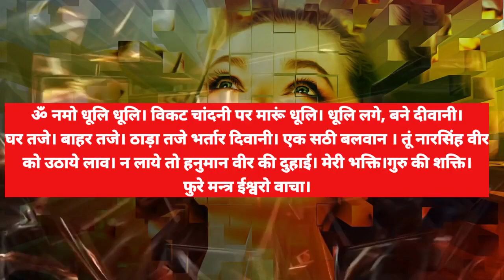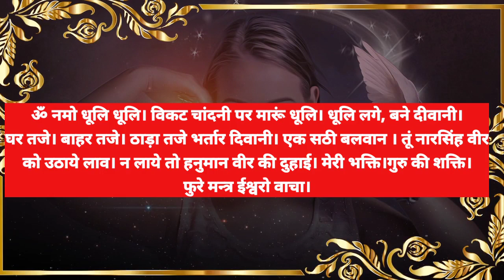Mohini Osho use | Mohini Mantra | Vashikaran mantra | tec bigyan | tecbigyan channel